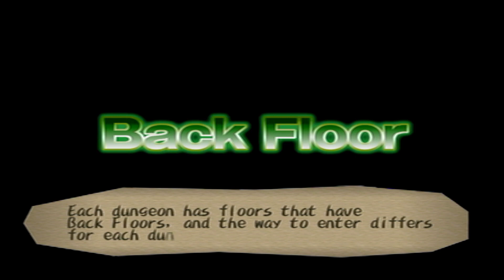Dark Cloud 1 First Playthrough Pt 2